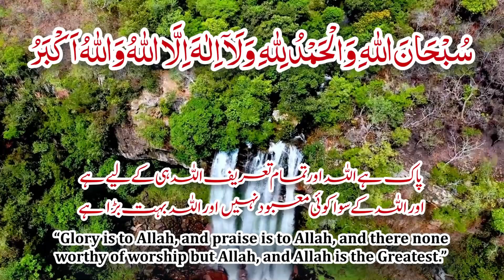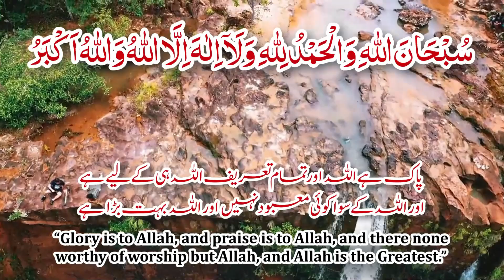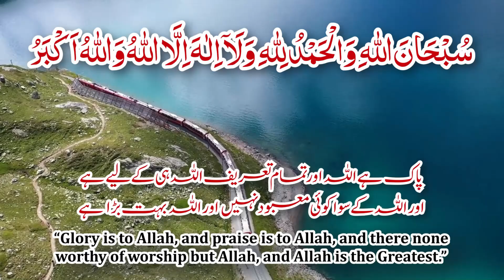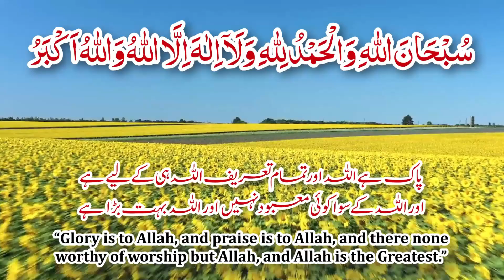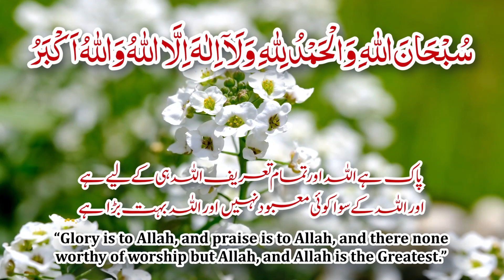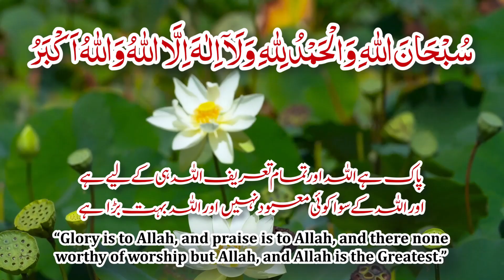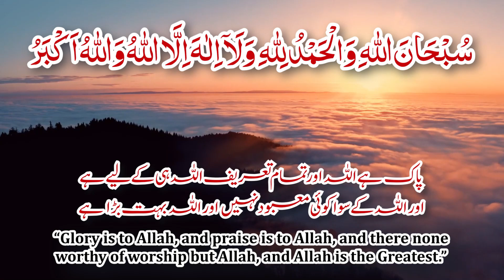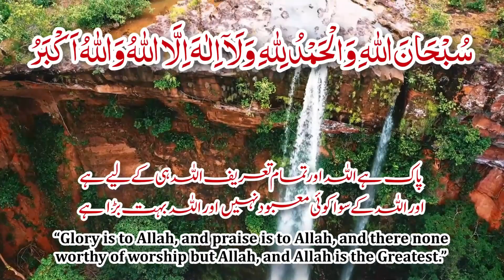Powerful Zikr | Subhanallah Walhamdulillah Wala Illah Illallah Wallahu Akbar | 3rd kalma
Welcome to YouTube Channel BETTER STEP